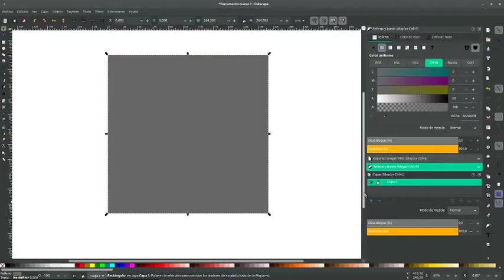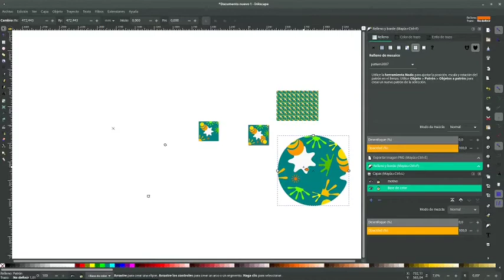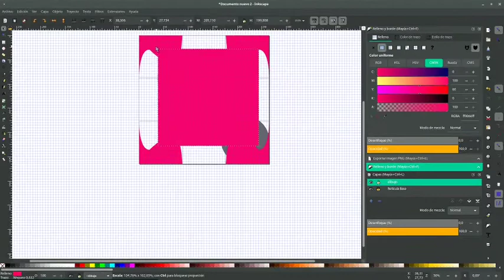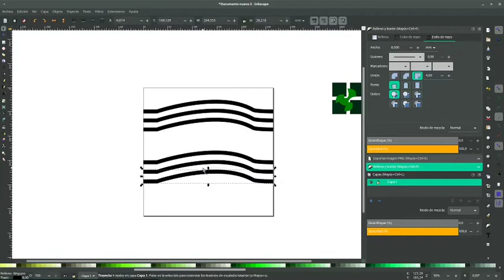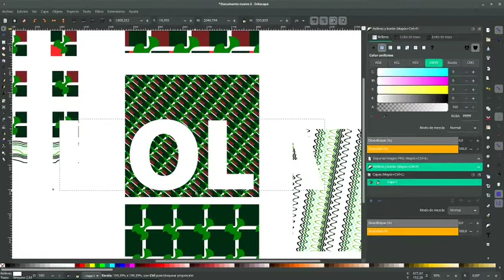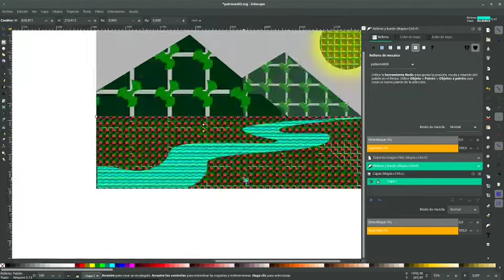TM2300 Variaciones de patrones en Inkscape